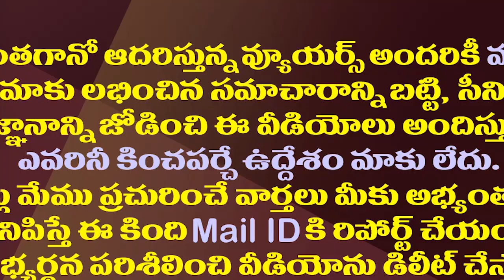ఏపీ ఎన్నికల్లో ఆ ఓట్లే కీలకం..మగువల మద్దతు ఎవరికో|Jagan-Chandrababu-Pawan..Who Will Get Women Votes?